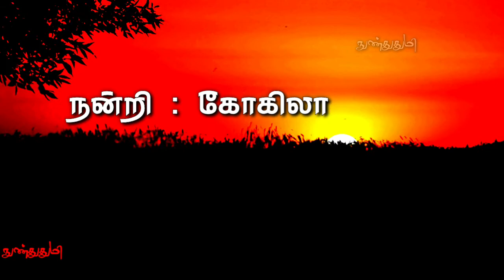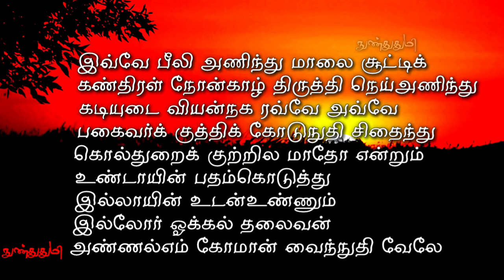அதியமானின் வீரம் பாடும் ஓளவையார் / புறநானூறு பாடல் 95 விளக்கம் / நுண்துதுமி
இவ்வே, பீலி அணிந்து, மாலை சூட்டி,
கண் திரள் நோன் காழ் திருத்தி,
நெய் அணிந்து, கடியுடை வியல் நகரவ்வே; அவ்வே,
பகைவர்க் குத்தி, கோடு, நுதி, சிதைந்து,
கொல் துறைக் குற்றில மாதோ என்றும்         உண்டாயின் பதம் கொடுத்து,
இல்லாயின் உடன் உண்ணும்,
இல்லோர் ஒக்கல் தலைவன்,
அண்ணல் எம் கோமான், வைந் நுதி வேலே.

திணை : பாடாண் திணை
துறை : வாள் மங்கலம்

அதியமான் நெடுமான் அஞ்சி
தூதுவிட, தொண்டைமானிடம் சென்ற
ஒளவைக்கு அவன் படைக்கலக்
கொட்டில் காட்ட,

ஔவையார் அதியமானை பற்றி பாடியது

கோகிலா அவர்களுக்கும்
அவர்களது குடும்பத்தாருக்கும்
மிக்க நன்றிகள் 🙏🙏🙏

நன்றி 🙏:

"புறநானூற்று சிறுகதைகள்" என்ற
தலைப்பில் நா.பார்த்தசாரதி அவர்கள் எழுதிய புத்தகத்தின் அடிப்படையில்
இந்த காணொளி உருவாக்கப்பட்டது

Melodyloops .com

GENERAL AND
EDUCATIONAL PURPOSE ONLY